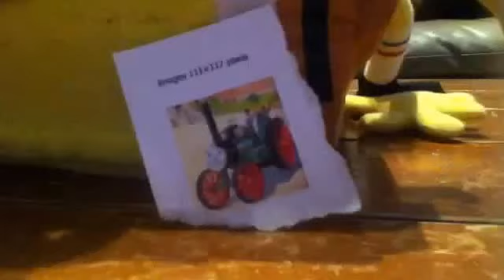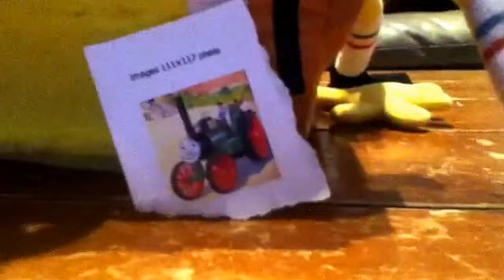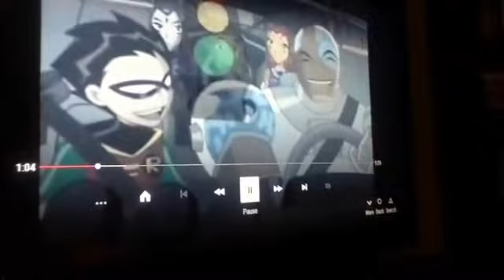Ewan's video short 24 James goes buzz buzz